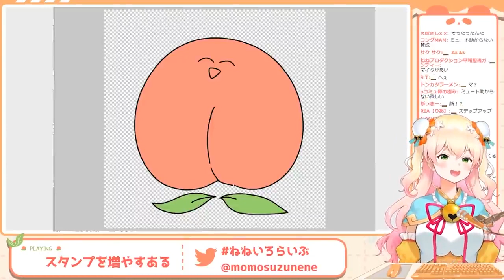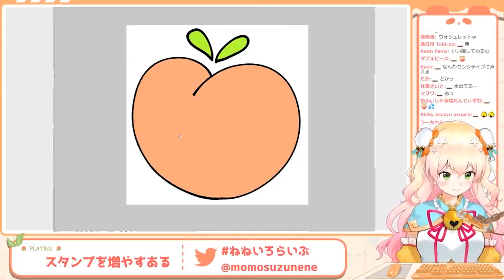【ENG SUB】This is not butt! MomosuzuNene【hololive】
Hololive FAV Clip Moments

I'm in the process of learning English, so if I'm wrong about anything, please let me know.
I'm really happy with the many comments
I try to do my best !!
Let's all support HoloLive!

Please refrain from add youtube clip links created by others
Anything other than clips is fine :)